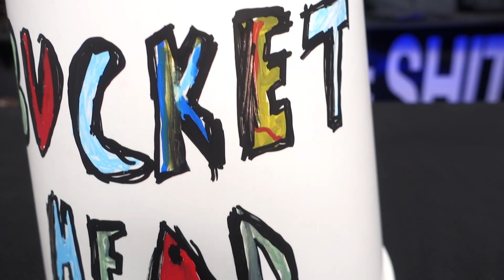I GOT ANOTHER PACKAGE FROM....BUCKETHEAD!